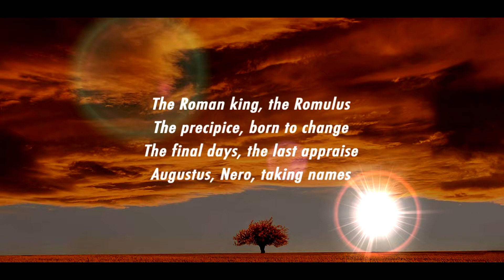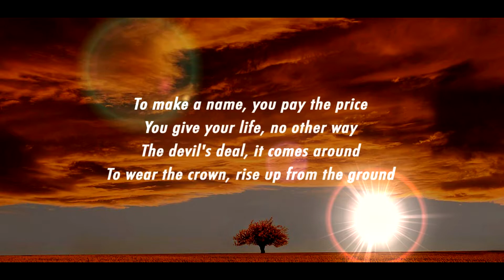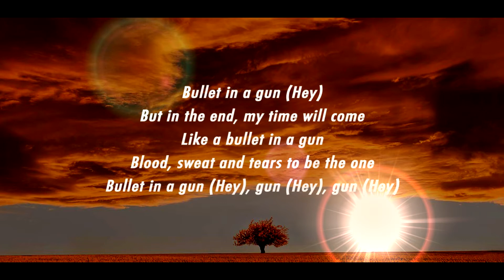mrlawson-bullet in a gun